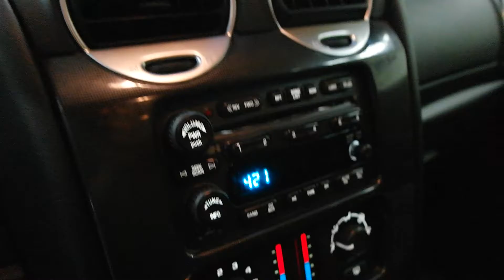2007 GMC Envoy 4WD 4dr SLE 4 Door Sport Utility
This is a 2007 GMC Envoy 4WD 4dr SLE 4 Door Sport Utility Four Wheel Drive with 4-Speed A/T transmission Gray[54U,Graphite Metallic] color and Ebony interior color. This video is recorded and uploaded by MobileInspector.